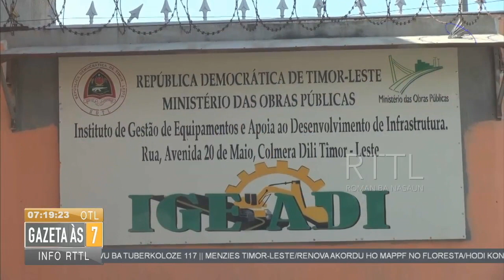IGEADI.IP pronto normaliza estrada hodi garante eleisaun suku